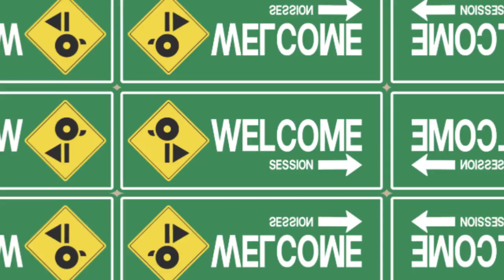There's a Reason Why - Blossoms (Cover by Safeplanet) [You2Play Welcome Session]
ผลงาน Cover เท่ๆจากวง  Safeplanet ในเพลง There's a Reason Why ของ  Blossoms ที่กำลังจะมีคอนเสิร์ตที่ไทย ในเดือน พฤษจิกายน นี้

เตรียมพบกับการมาเยือนไทยครั้งแรกของสุดยอดวง Indie Pop จากเมือง Manchester ประเทศอังกฤษ Blossoms พวกเค้าคือเจ้าของอัลบั้มอันดับ 1 ของอังกฤษ อัลบั้มแรกที่ขายดีที่สุดแห่งปี วงฝีมือดีวงนี้จะมาพร้อมกับเพลงฮิตอย่าง Charlemagne , Honey Sweet และ I Can’t Stand It และ เพลงเพราะๆอีกมากมาย

BLOSSOMS LIVE IN BANGKOK
วันแสดง : 10 November 2561
สถานที่ : Voice Space
บัตรราคา : 2,300 บาท Regular
ซื้อบัตรได้ที่
เริ่มจําหน่ายบัตร :
อาทิตย์ที่ 2 กันยายน ตั้งแต่ 10:00 am

Date : 10 November 2561
Venue : Voice Space
Ticket on sales :
Sunday 2nd September 18’ from 10:00 am

Get Ready To Meet! “Blossoms” The leading Indie pop band from Manchester, England, they are coming to Bangkok with the hits like Charlemagne , Honey Sweet และ I Can’t Stand It and many more.. Blossoms have topped the UK Chart with their first album which has became the best selling debut album of the year and most recently their 2018 UK Tour , total of 8 concerts has sold out in a very short space of time.